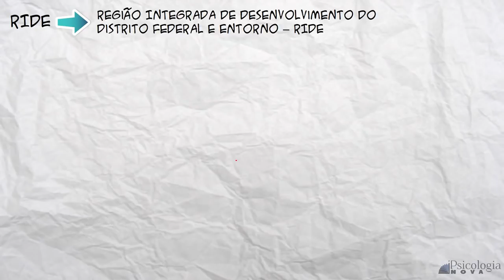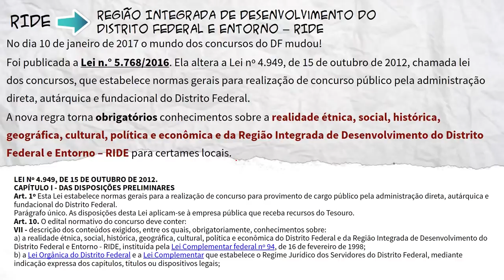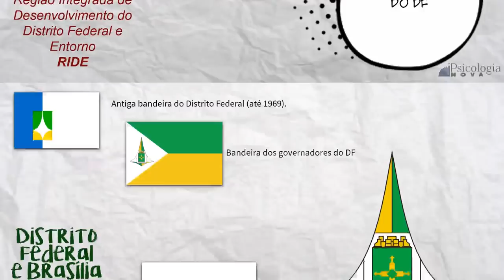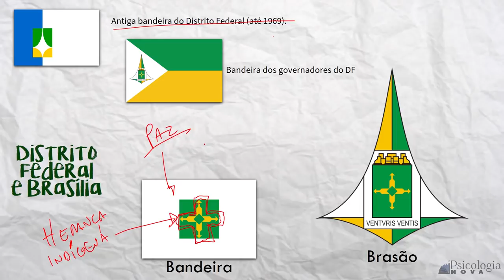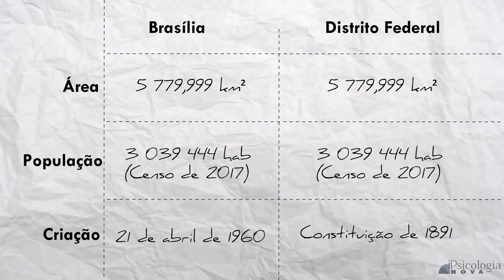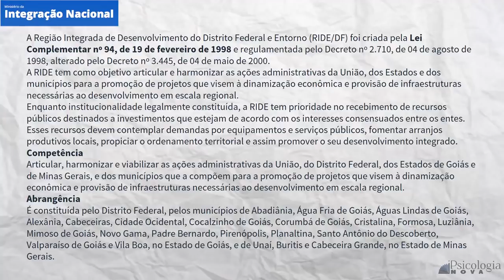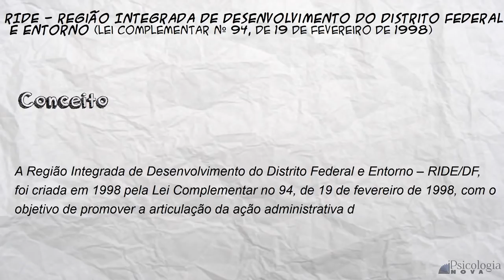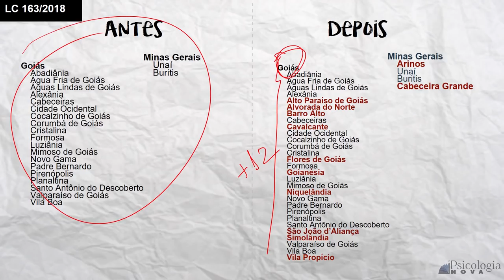RIDE Aula 1 - Região Integrada de Desenvolvimento do Distrito Federal e Entorno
RIDE/DF

Realidade étnica, social, histórica, geográfica, cultural, política e econômica e da Região Integrada de Desenvolvimento do Distrito Federal e Entorno